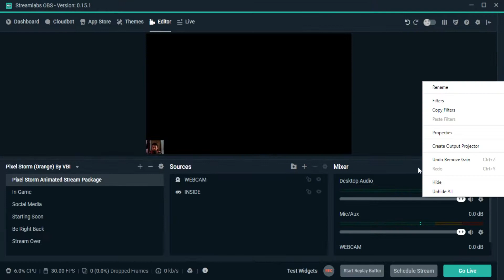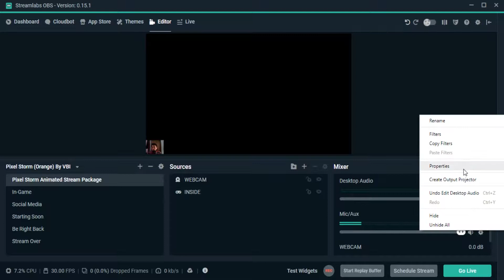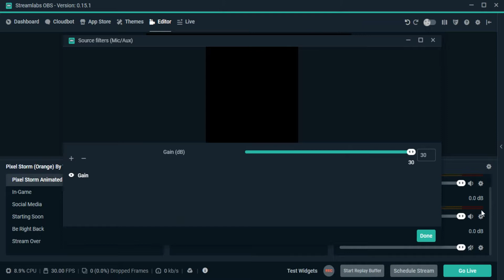Optimize Audio Output StreamLabs OBS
Tutorial how to Optimize Audio Output StreamLabs OBS.